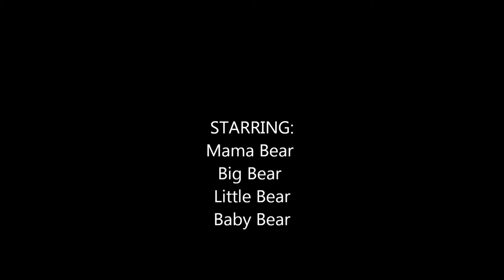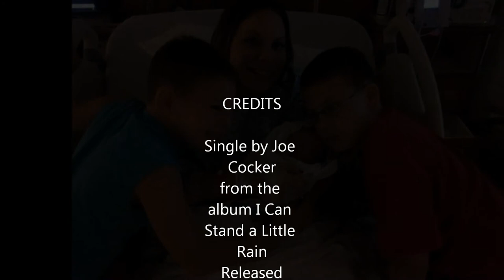My Everything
from the album I Can Stand a Little Rain
Released 1974
Recorded 1974
Genre Pop, blue-eyed soul
Length 2:41
Label A&M
Writer(s) Dennis Wilson, Billy Preston, Bruce Fisher
Producer(s) Rob Fraboni